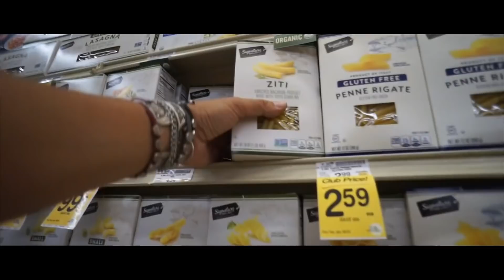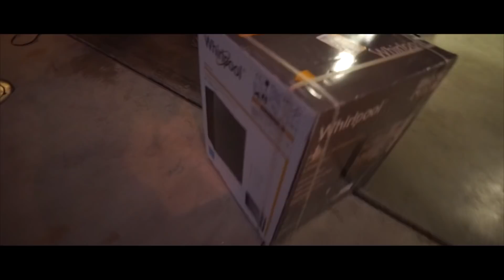BUONE FESTE DA AMERICANO - VIDEO ADRENALINA - SE SEI STANCO NON GUARDARE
Buona feste a tutti voi! grazie per rendere questa esperienza cosi divertente e interessante, siete tanti con un grande cuore e non e' difficile potervi apprezzare!! Grazie a tutti voi!

BUONE FESTE! V.

 Attrezzatura utilizzata per fare video su questo canale:

KIT PULIZIA SENSORE PROFESSIONALE

OBIETTIVI
Sony 3.5-5.6/16-50mm
Sony 1.8/50mm

Giro del Mondo a Piedi Mattia Miraglio Book:

BOOM!